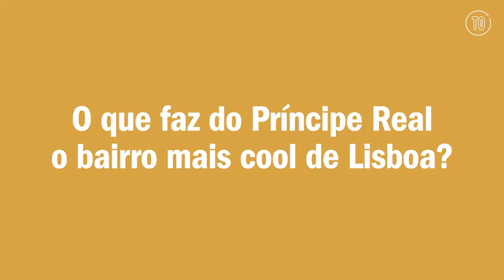Making of da capa da Time Out Lisboa sobre o Príncipe Real